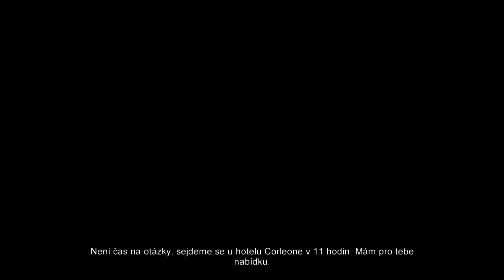Mafia - Mission Mod (Beta)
(CZ) - Hlavním hrdinou je jistý Tony, který šéfuje firmě na opravu vozidel. Jednoho večera se s ním loučí jeden z jeho pracovníků a poté přichází policista a později lidi od Morella. Všichni chtějí jen výpalné, ale to v tuto chvíli odmítne Tony zaplatit a s lidmi od Morella se nakonec bude muset vypořádat s pomocí baseballové pálky. Tím je část mise splněna a večer zazvoní telefon...
Autor: SomebodY
(EN) - The main character is a certain Tony, who heads a vehicle repair company. One evening, one of his workers says goodbye to him, and then a policeman arrives, and later people from Morello. All they want is a fire break, but that's what Tony refuses to pay at this point, and he ends up having to deal with Morello's people with the help of a baseball bat. This completes part of the mission and the phone rings in the evening...
Creator: SomebodY

Úprava videí: Sony Vegas Pro 17.
Miniatury: Adobe PhotoShop 2020